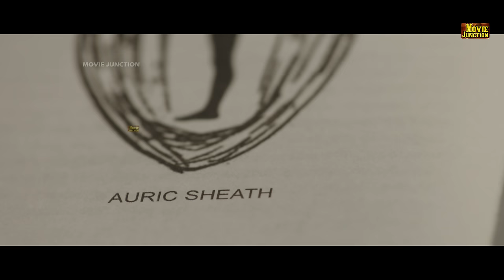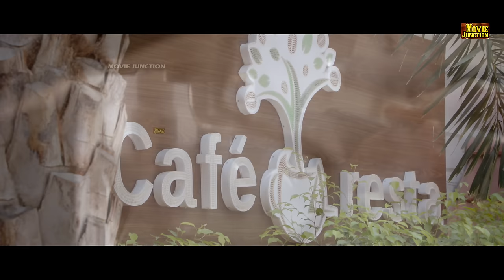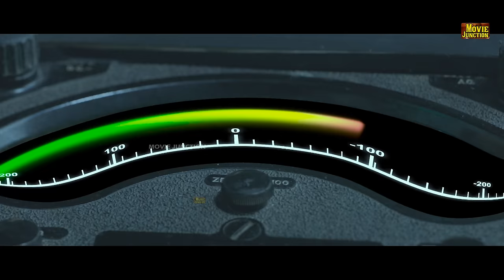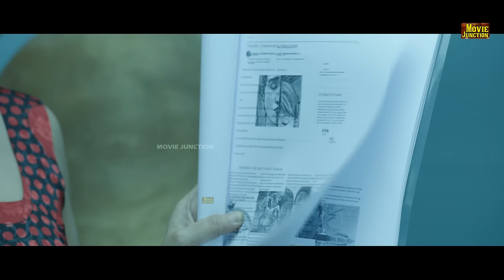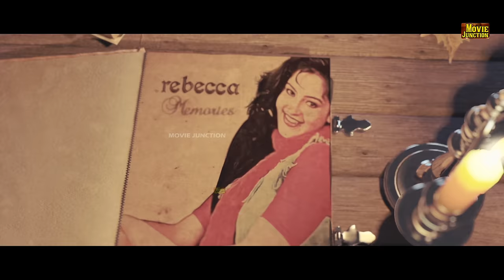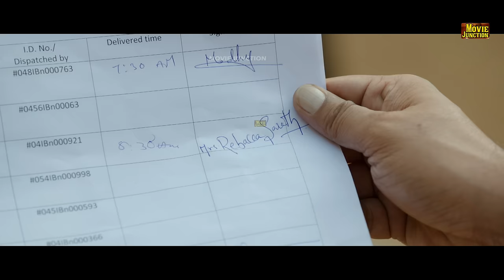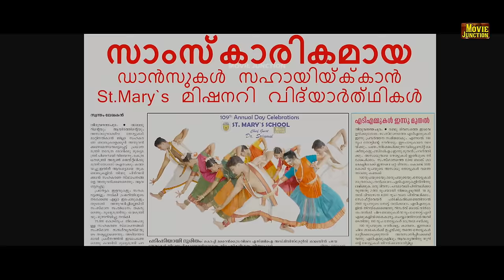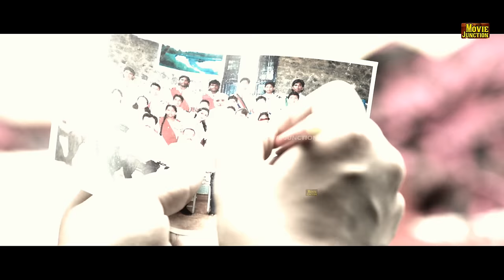Raatchasi 2 || Horror | Thriller Movie | Raasi, Sai Ronak, Ena Saha | Tamil Dubbed Full Movie | HD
Movie : Raatchasi { Tamil Dubbed } Original Language : { Lanka Telugu }
Cast : Raasi, Sai Ronak, Ena Saha
Director : Srimuni
Producer : Namana Dinesh, Namana Vishnu Kumar
Release April 21, 2017
Country India